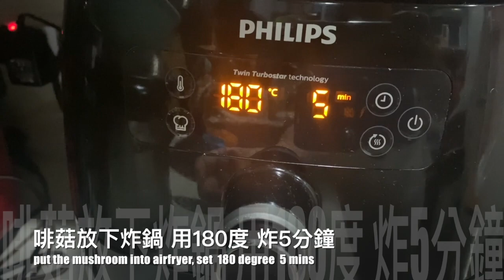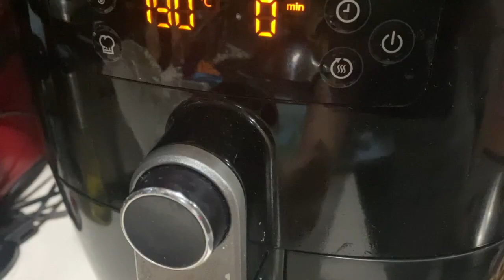氣炸鍋系列：芝士煙肉菠菜釀大啡菇 (Airfryer Series: Stuffed Portabello Mushroom with Cheese)